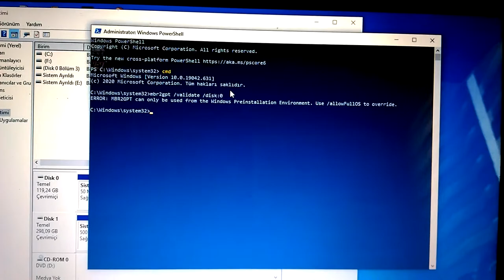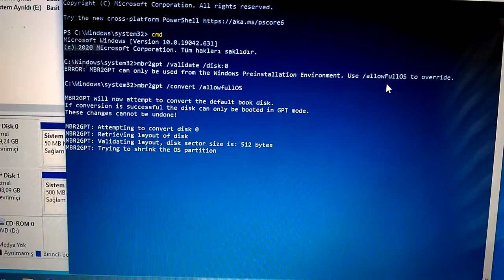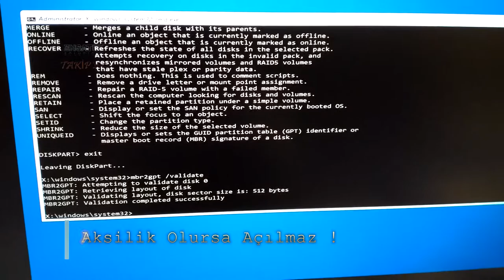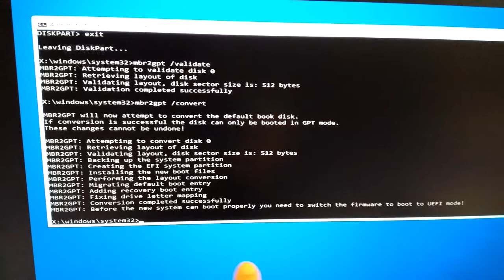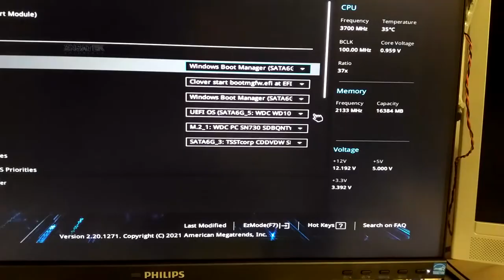MBR2GPT Komutu Nasıl Kullanılır? MBR Formatlı Diski Uefi GPT YAPIN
Legacy MBR Disk Nasıl Uefi GPT Yapılır? MBR2GPT Format Komutu Nedir?

Hoşgeldiniz bu içerikte mevcut bir MBR diske yüklü windows işletim sistemi var.
Mevcut sistem Nasıl UEFIboot edilir? onu göreceğiz.

Format Atmadan Legacy Master Boot Record diski GPT"ye çevirelim.
Sistem üzerinde gelen bu komut işlevsel ve diski olduğu gibi ayarlıyor.

0:00 - Hemen konuya girelim ve mevcut sistem durumu
0:15 - MBR disk BIOS türü Eski görünüyor
0:30 - Diskin fazla bölünmemiş olması gerekiyor.
1:00 - Kurtarma ortamında çalışmak en iyisi
1:15 - intro logo since 2010
1:30 - Boot listesinde UEFI yer almıyor.
1:45 - Windows konsolu gelişmiş ayarlardan açalım
2:20 - Direk işleme geçebiliriz
 MBR2GPT Komutu Nasıl Kullanılır?
mbr2pgt /validate
2:50- mbr2gpt /convert

Gayet sorunsuz bir geçiş olmasını umut ediyoruz.
3:30 - Yeni Ön Yükleme Listesinde Boot Manager

Fast Boot artık açılabilir.
4:08 - Yeni windows UEFI BIOS Modu formatsız kolayca

Böylece Tekrar windows yüklemeden.
Hem Format Atmadan!
Olduğu gibi duran Legacy MBR Diski Uefi GPT Yaptık!
windows hızlı önyükleme nasıl sağlanır?
MBR2GPT Kullanımı aslında zordeğil.
Mbr diskİ çevirme. windows 10 mbr KURULUM diskini gpt ye çevirme işlemi.